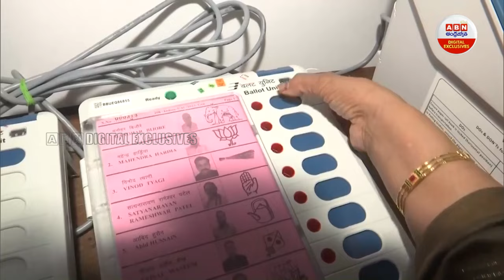Madya Pradesh INDORE Highest Vote On NOTA | అక్కడ ప్రతిపక్షం నోటా.! | ABN Digital Exclusives